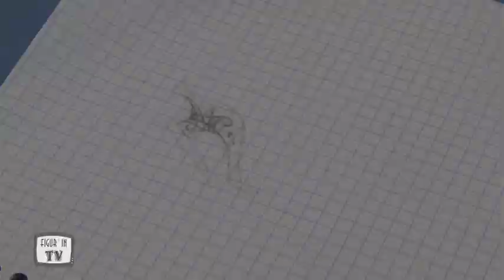Ornementation par Steve Party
Steve Party nous propose dans cette video de realiser des ornementations sur des armes, armures et autres parties